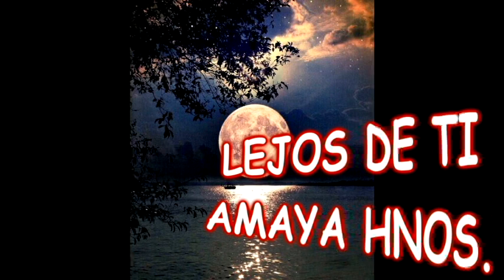LEJOS DE TI.....AMAYA HNOS.